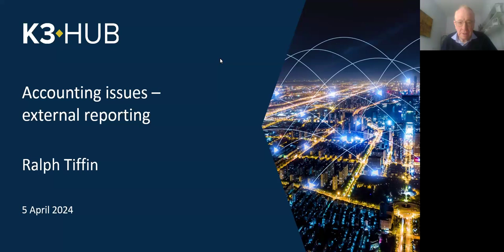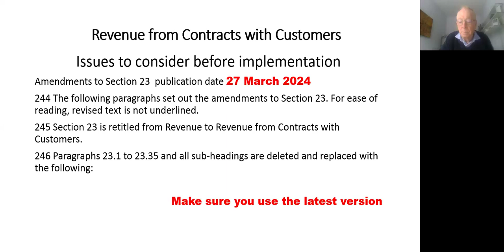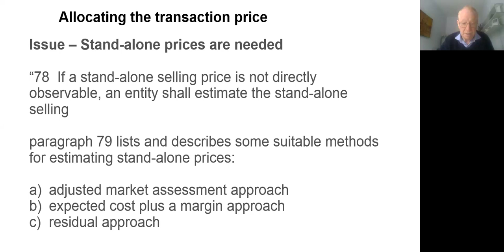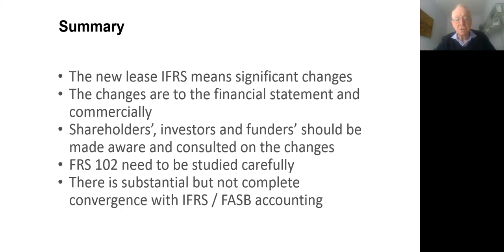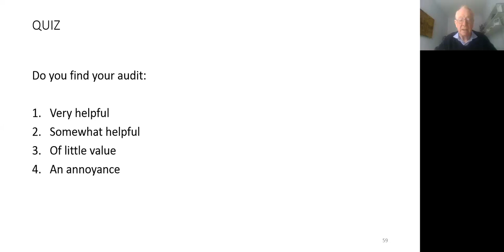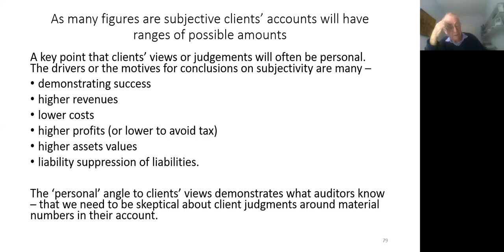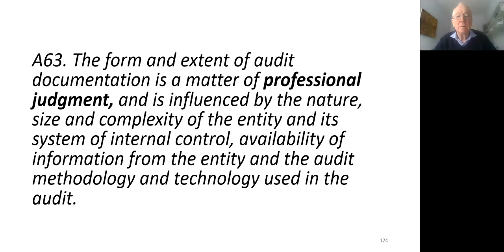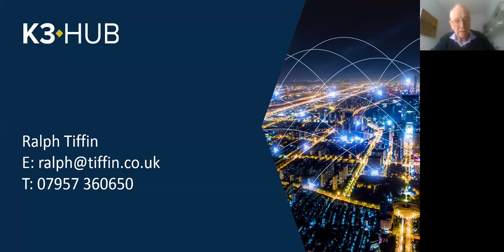Accounting issues – external reporting: Online CPD course delivered by Tolley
In our third accredited CPD course of 2024, delivered in conjunction with leading training provider Tolley, we provided an update on the accounting issues likely to be of most significance to professional advisers and touched upon other topics of relevance to those supporting medium-sized and growing companies.